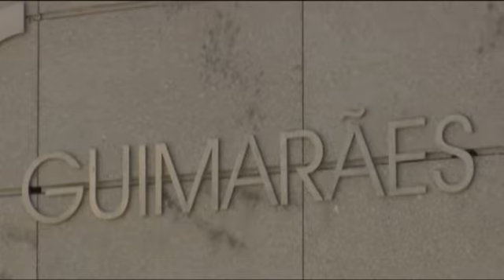Latada 2011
Latada 2011. Organização da Associação Académica da Universidade do Minho.
Tradicionalmente realizada na cidade de Guimarães e é o culminar da recepção aos novos alunos da Universidade do Minho.
Á semelhança de outros eventos semelhantes em outras universidades, os alunos entam mostrar a "superioridade" do seu curso através de ruído produzido pelas milhares de latas que arrastam pelas ruas da cidade.